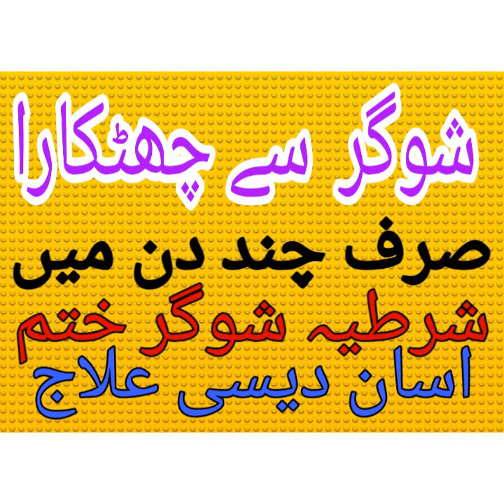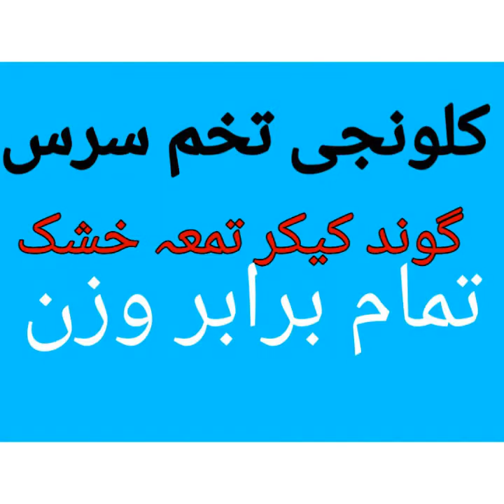شوگر کو ختم کرنے والا گرنٹی شدہ نسخہ ازماؑش شدط ہے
Sughar shatia khatam desi ilaj k sath